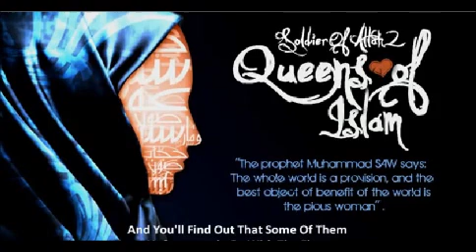Muslimske zeny - kralovny islamu